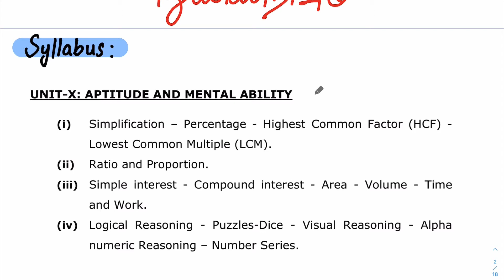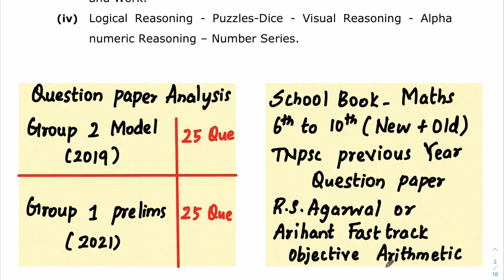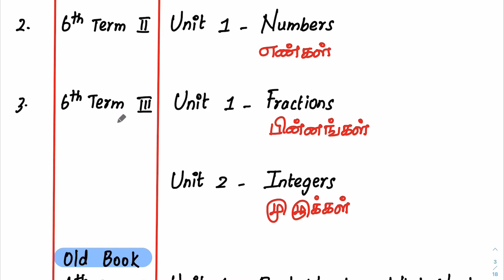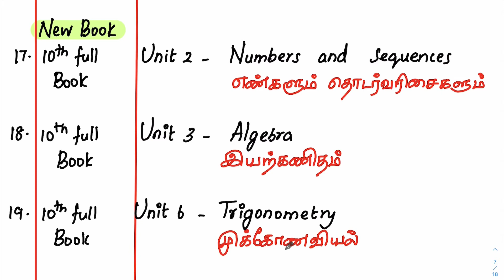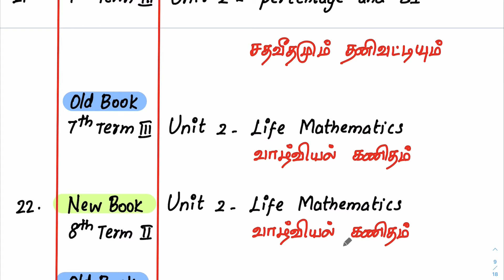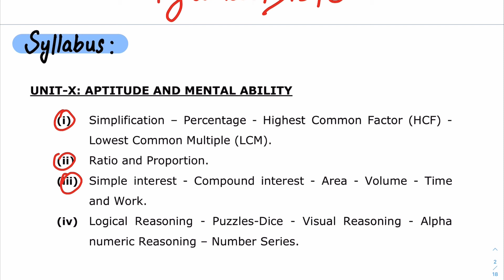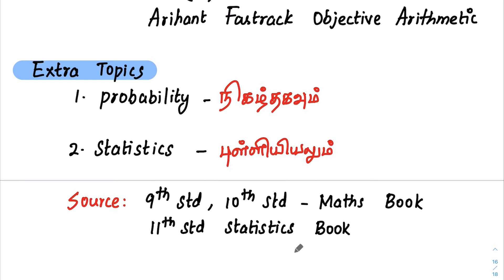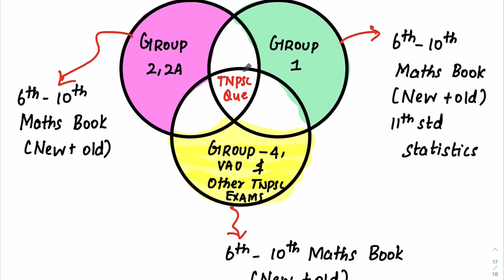TNPSC:APTITUDE & MENTAL ABILITY- Where to Study❓-Group-1,2,2A,4 & All TNPSC Exams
திறனறிவு மனக்கணக்கு நுண்ணறிவும்

Here you will find a one-stop solution to clear your TNPSC EXAMS with collection of study videos📚
Watch this video and please START MAKING NOTES,📝

Hand-written notes is the key to success📋🖋

☘️Mission:To guide and support TNPSC Students, while empowering them to take control of their studies and future☘️